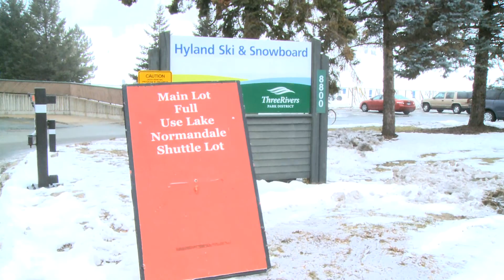Hyland Ski and Snowboard Area Redevelopment Overview